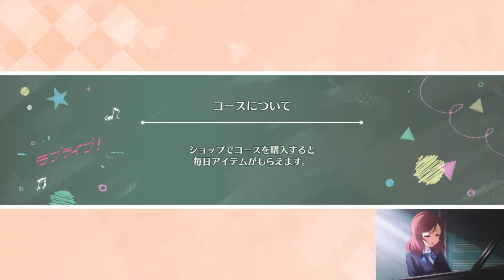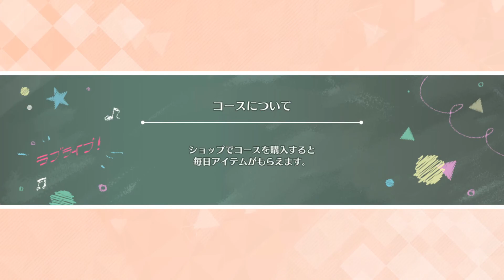SIFAS Gameplays LL #6 [3 Copas - Easy] [Rally a 6 dias SIFAS GLOBAL] - Daring!!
Gameplays del Love Live School Idol Festival All Stars (SIFAS) - Traducciones por KiraKira All Stars

Titulo: Daring!!

A 6 dias de que se libere el SIFAS Global intentare rescatar todo lo que puedo con mi cuenta Japonesa!. ❤️

+ Dejale un buen Like al video
+ Regalanos un Comentario (te aseguro que te llevaras un corazón y un mensaje de respuesta)